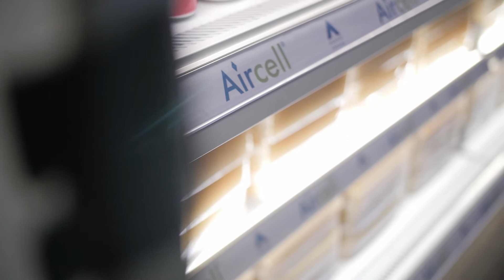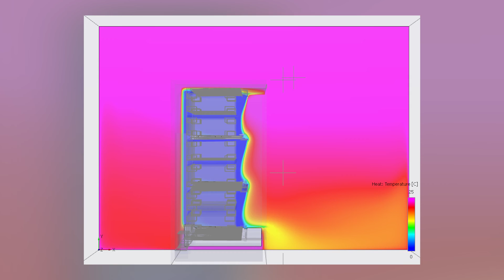Cabinet Minister Unveils Adande's New Refrigeration Test Facility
The Secretary of State for Environment, Food and Rural Affairs, the Rt Hon Liz Truss, and the Conservative MP for the local Waveney constituency, Peter Aldous, were among the guests of honour at the official opening of Adande’s new refrigeration test rooms, at Barley Way, Lowestoft, on Friday 8 July 2016.

After unveiling the state-of-the-art research and development facility, Liz Truss stated:

“The British food and drink industry is leading global innovation right across the food chain. The energy saving technology on show today and Adande’s investment in research and development are fantastic examples of how the sector can become more competitive through reducing its environmental impact. Not only will this technology help to reduce energy consumption and cut costs, it will keep food at its best for longer and help reduce food waste.”